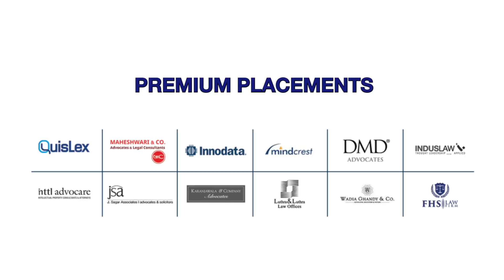Amity Law School | Best Law School in India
Embark on a journey of legal excellence at Amity Law School, Jaipur!

Choose from our B.A LLB, BBA LLB, B.Com LLB and LLM programs, with specializations in Intellectual Property Rights, International Trade Law, Criminal Law, Corporate Law and Constitutional Law.

Gain practical experience through moot courts, court visits, legal aid camps, and pro bono services.

Admissions open for 2024. Start your legal journey today!